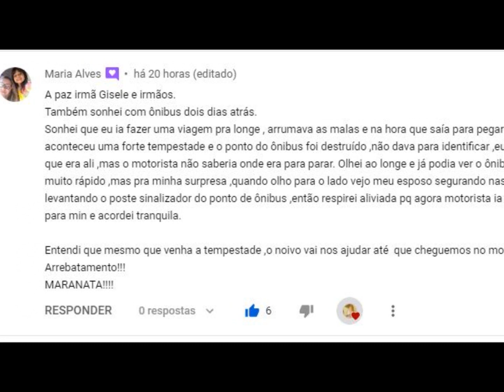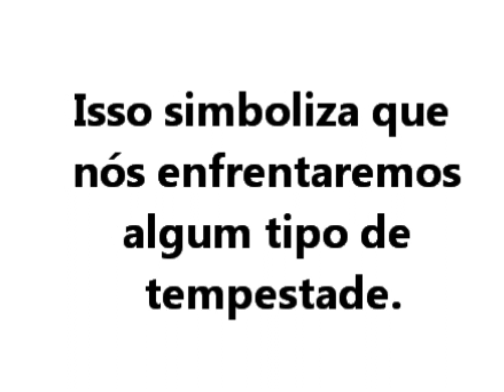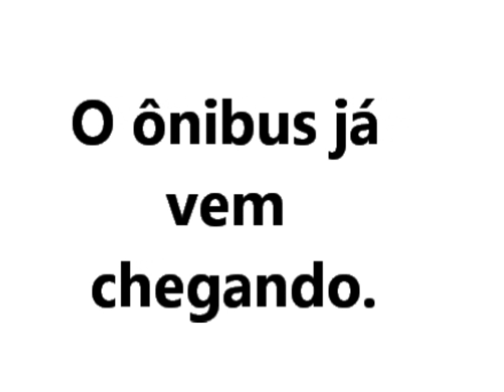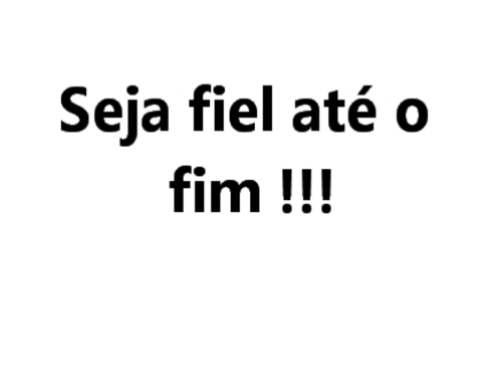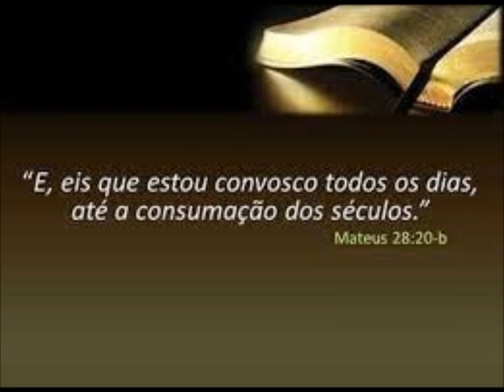Sonho : O ônibus chegou em meio a tempestade e destruição.